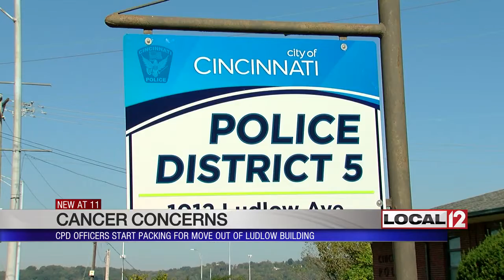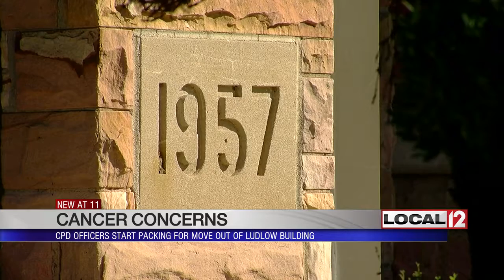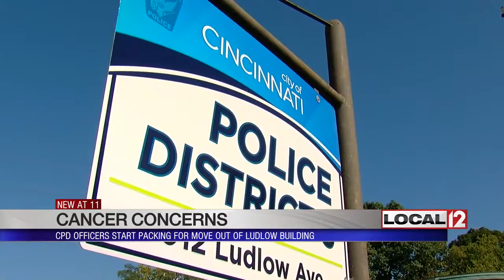CPD officers start packing for move out of Ludlow building due to cancer concerns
LOWER PRICE HILL, Ohio (WKRC) - Officers who work in District 5 say boxes are packed for some, but not all.

There are roughly 137 people assigned to the Ludlow building. The first people leaving, according to officers, are investigators, civilians, the neighborhood liaison unit, violent crime squad, and the captain.

They’re going to the Spinney Field Complex where the Police Academy is located in Lower Price Hill.

Sgt. Dan Hils is the president of the Fraternal Order of Police. “The administrative people, the people who have to spend the majority of their day working inside the building of District 5, I myself asked the administrators get those folks out first,” Hils said.

Officers are hearing that October 24th is the move date, but some patrol officers say their health is at risk as well and they’re being left behind. Six officers who worked at D-5, all under the age of 60, died from cancer between 2015 and 2016. Another officer under 50 was recently diagnosed. The city is looking at moving some to an old PNC Bank building in Camp Washington on Colerain Avenue. The union has been pushing hard for a new building for all of the D-5 officers.

Hils said, “They’re considering their options. I think that this is something that council has to look at for budget purposes.”

So far, the city says there’s no proof that anything in the Ludlow building is causing cancer. That doesn’t make the ones who still have to work there feel any better. They feel, if some are leaving, everyone should have the opportunity to leave at the same time.

“I think eventually we need to just find a new home for District 5 and I believe and hope that the administration is working very hard on that,“ Hils said.

The department says the old PNC bank is still a viable option, but lease agreements have to be worked out. A spokesman for the police department also says that the goal was to move out some of the officers by the end of the month and they are going to meet that goal.